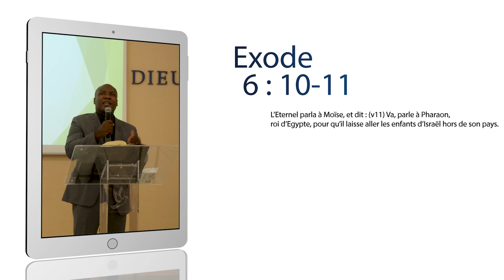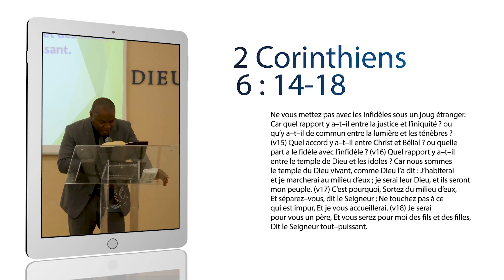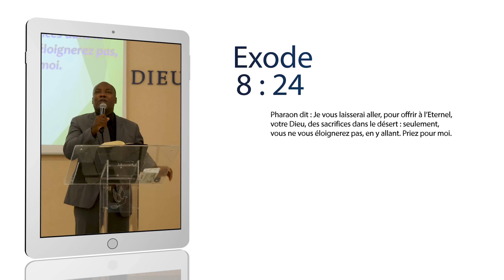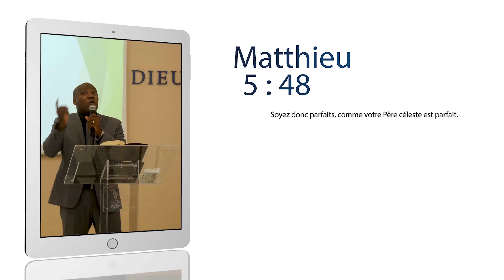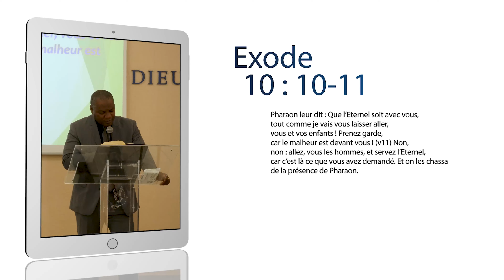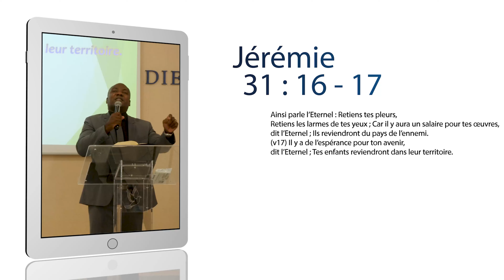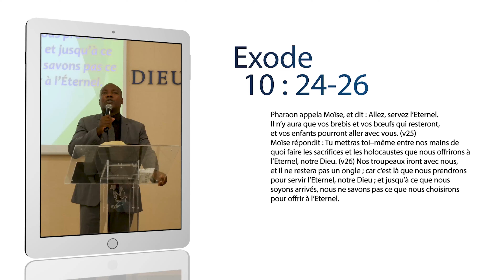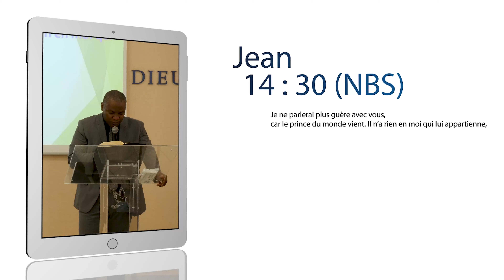Les 4 compromis du diable